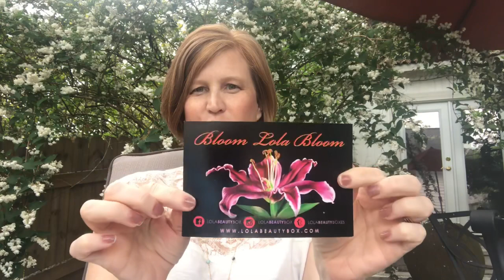Lola Beauty Box Review for May 2018-Should I Make a She Shed??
I got my Lola box in today and I am so happy with it. I think they was one of the best ones yet!  They palette is so pretty, and I am kinda obsessed with lipstick for the packaging alone. ha!  I get  a little chit chatty in this video.   Let me know your thoughts!